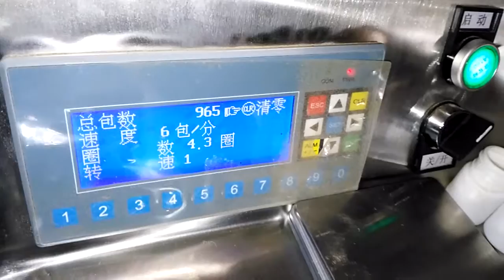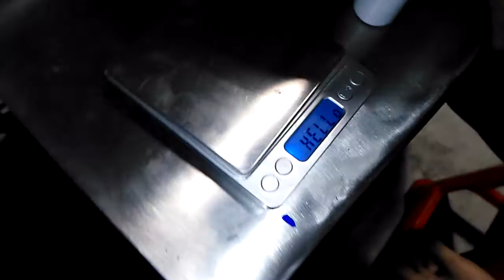Hardware packing machine weighing packaging machine